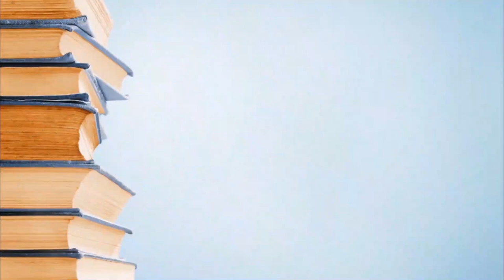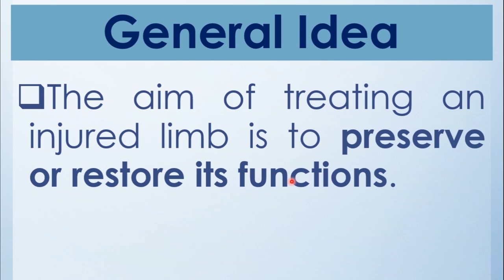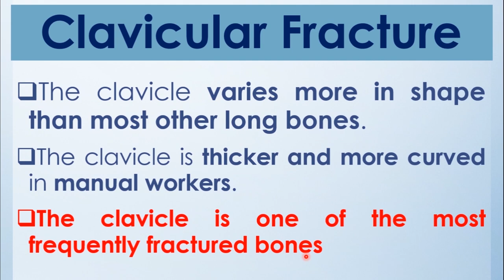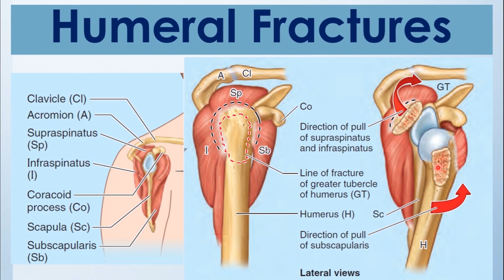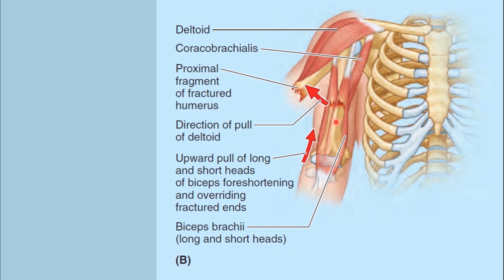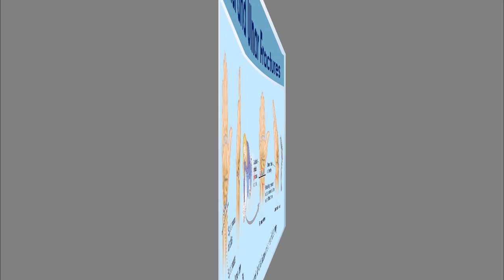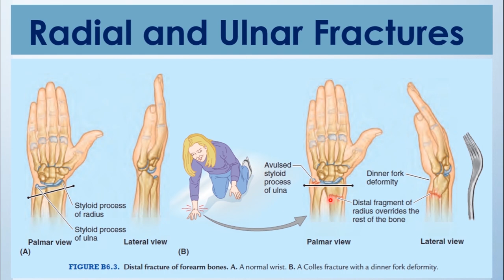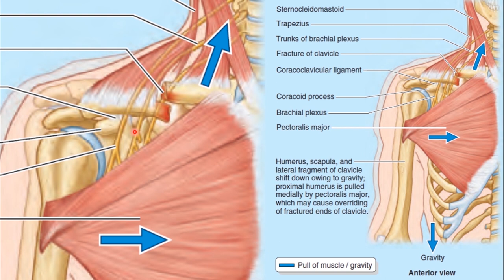9. Common Fractures || Upper Limb || كلية الطب - مادة التشريح || [A3] || [11]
1. Upper Limb Boundaries & Upper Limb Bones.
2. Introduction to the soft tissues of the Upper Limb & Proximal Upper Limb Muscles.
3. The Axilla.
4. The Arm.
5. The Forearm.
6. The Hand.
7. The Joints of Upper Limb.
8. Venous Drainage of Upper Limb.
9. Lymphatic Drainage of Upper Limb.
10. Dermatomes & Myotomes of Upper Limb.
11. Revisions of the Upper Limb.
12. Imaging Techniques of the Upper Limb.
13. Questions, Problems, Cases & The USMLE Questions.

(الكتب، المصادر والمحاضرات - PDF Files)
رابط تحميل الملف في الفيديو (Telegram):-

(PDF) لتحميل المصادر المعتمدة في كلية الطب:
(Topics - أوقات المواضيع)
Introduction; 00:00
General Idea; 1:08
Clavicular Fractures; 2:15
Humeral Fractures; 8:37
Radial & Ulnar Fractures; 13:45
Revision & Summary; 15:59
(Other social accounts - حساباتي)
(The Main Telegram Channel) قناة التلجرام الرئيسية:-